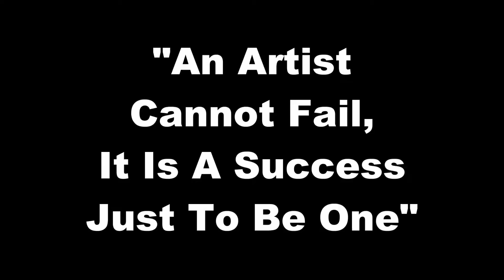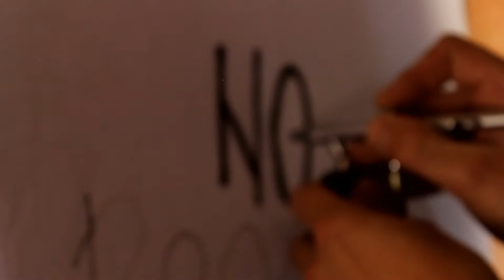Airbrushed T-Shirts - HQ Store - Ireland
Hey Everyone !!!

From now on we're doing Airbrushed T-Shirts.

As always we look forward to seeing you and enjoy the video !

- HQ Promotion/HQ Airbrush